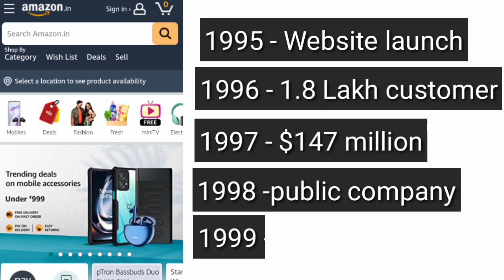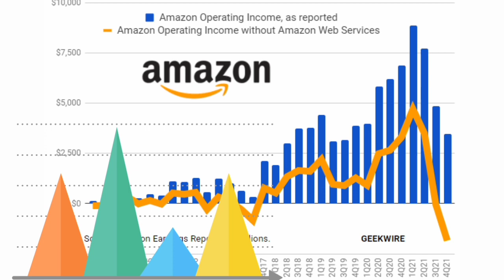how Amazon become $1 trillion dollar economy !.....